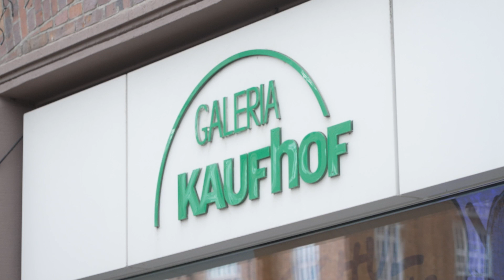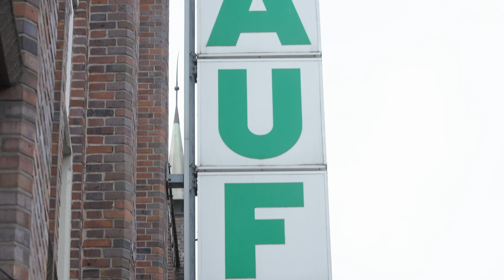Schluss – die Galeria Kaufhof in Rostock macht im Januar 2024 dicht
Die Galeria Kaufhof in Rostock muss schließen. Am 31. Januar 2024 ist Schluss. Die Filiale steht auf einer Liste von insgesamt 52 Standorten, die aufgegeben werden. Dies teilte der Warenhauskonzern Galeria Karstadt Kaufhof am Montag, den 13. März mit. Weit über 5000 Arbeitnehmer werden in ganz Deutschland ihren Arbeitsplatz verlieren.